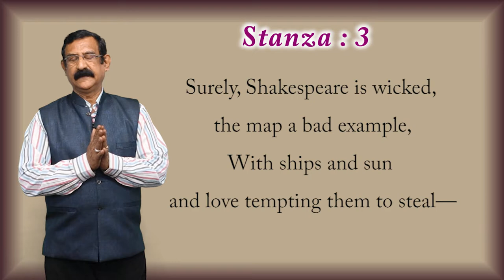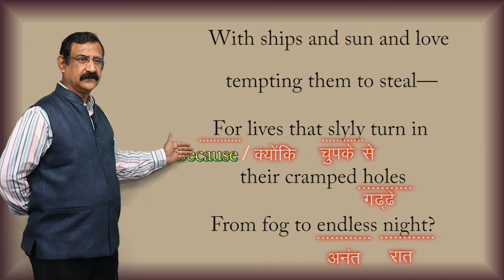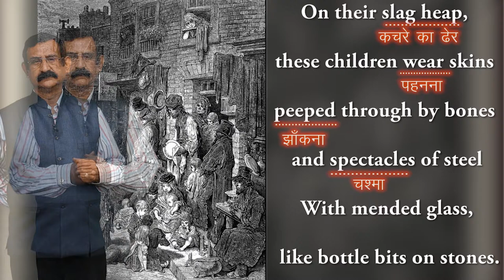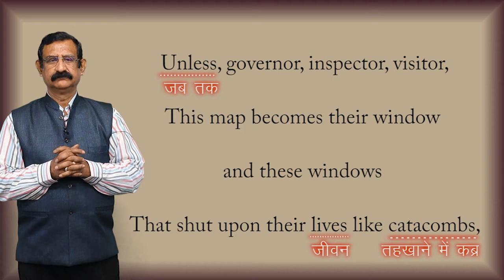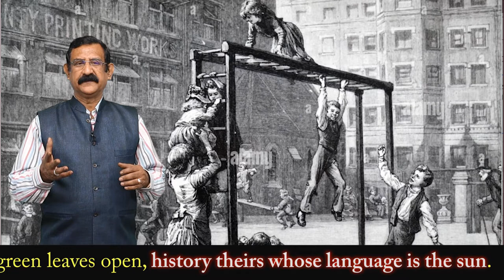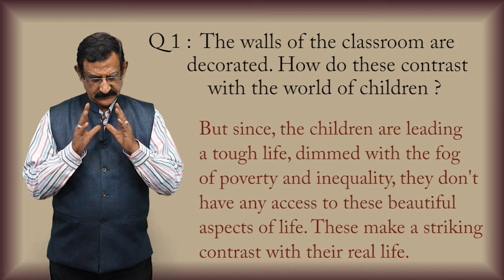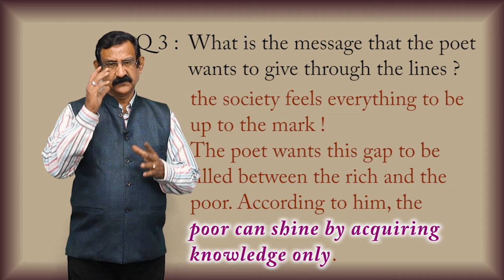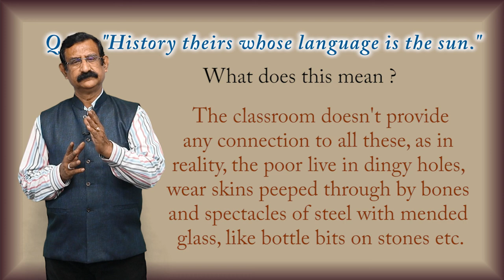CLASS 12th ENGLISH | CHAPTER AN ELEMENTARY SCHOOL CLASSROOM IN A SLUM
CLASS 12th ENGLISH | CHAPTER  AN ELEMENTARY SCHOOL CLASSROOM IN A SLUM | 2